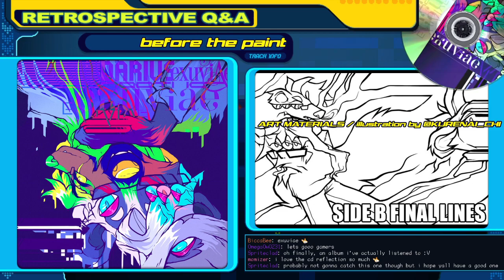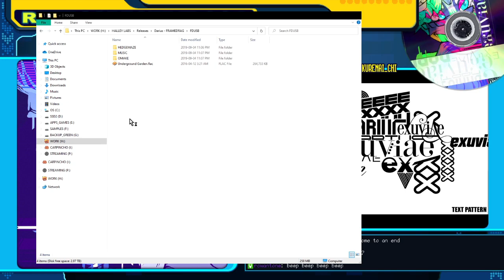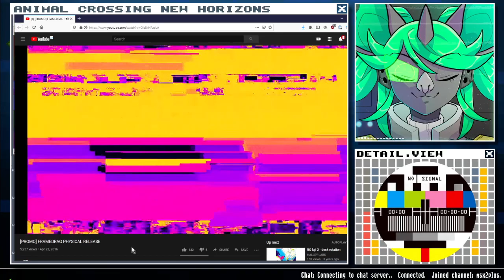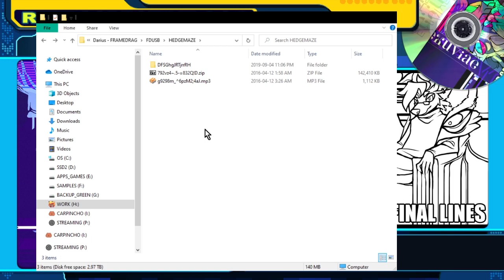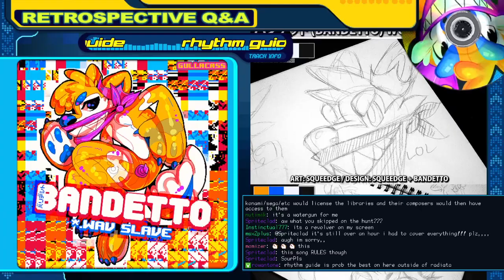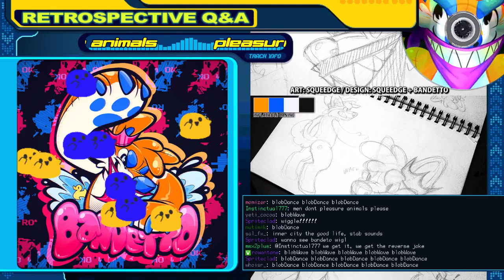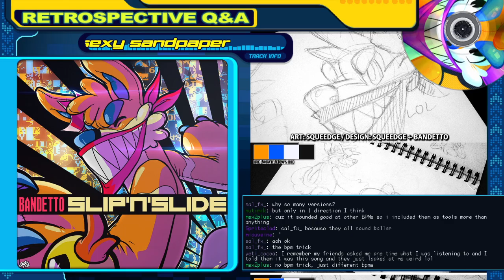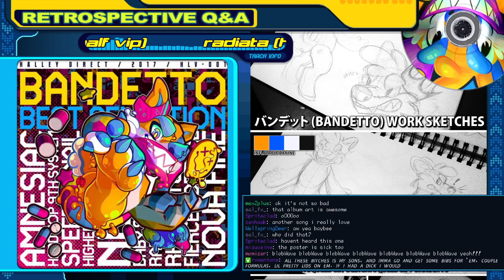[August 18, 2020] exuviae and bandetto retrospective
Stream title: exuviae retrospective

Recorded 8/18/2020
I am not Emma. Emma has the right to take down this video if needed.